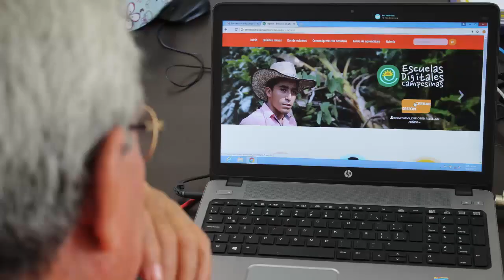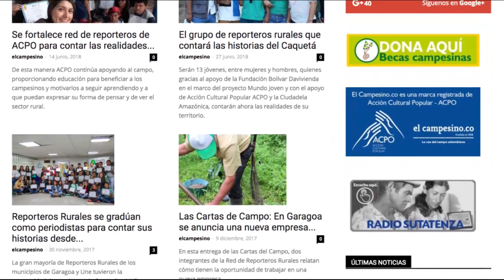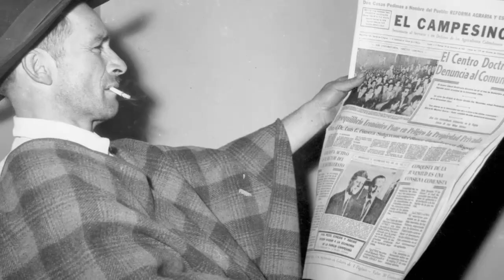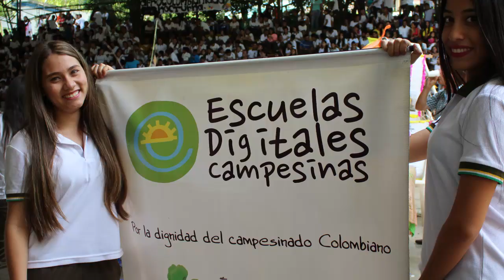Acción Cultural Popular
En ACPO trabajamos en programas y proyectos que promueven el desarrollo y el bienestar de nuestros habitantes rurales a través de la educación para su plena inclusión social y económica. Conoce en este vídeo toda nuestra historia y anímate a ser parte del cambio